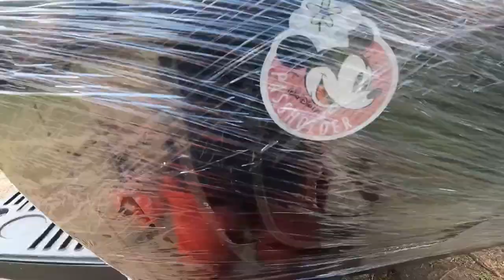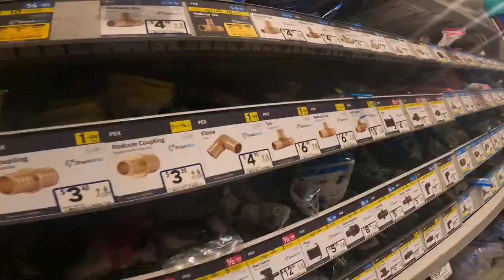The Ultimate Motorhome Washer and Dryer Setup For Outdoor Living Part 1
1. "How to Install a Washer and Dryer in Your Motor Home: Step-by-Step Guide"
2. "DIY Motor Home Washer and Dryer Installation: Save Money and Time"
3. "Upgrade Your RV Experience: Add a Washer and Dryer to Your Motor Home"
4. "Must-Have Amenities: Installing a Washer and Dryer in Your Recreational Vehicle"
5. "Convenient Laundry on the Road: Installing a Washer and Dryer in Your RV"